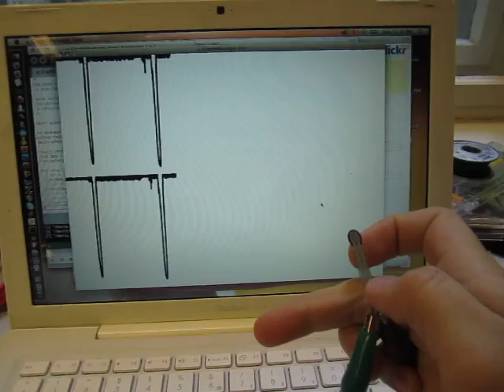Single FSR (8mm diameter)